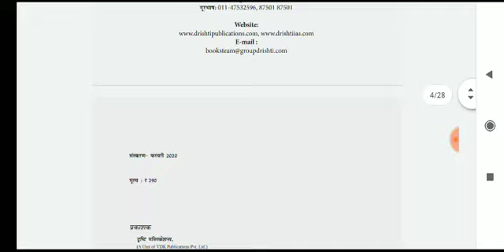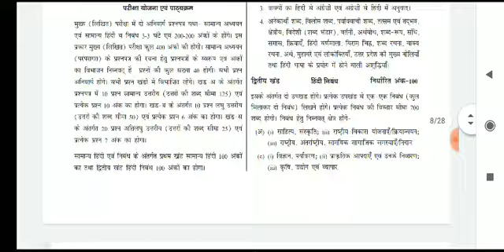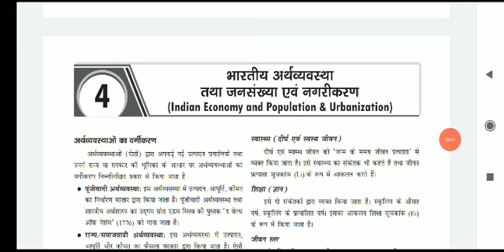BEO best book Drishti publication Khand Shiksha adhikari